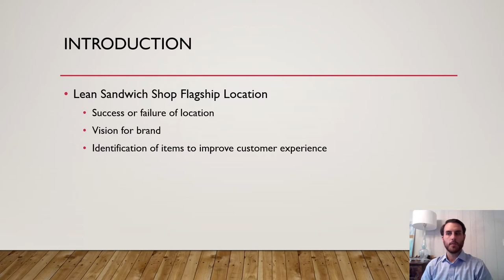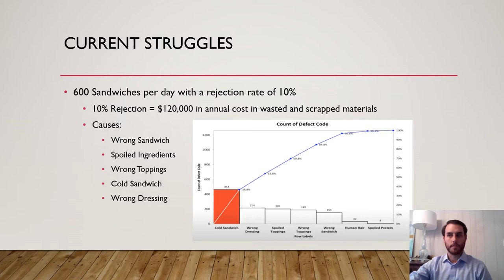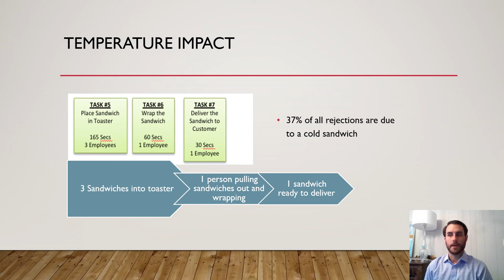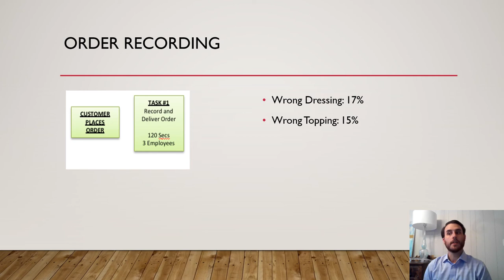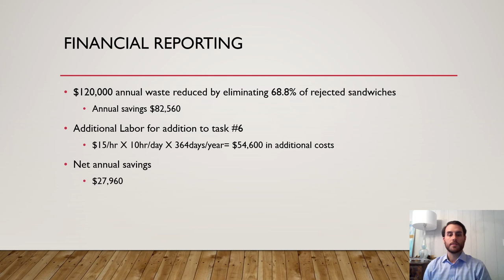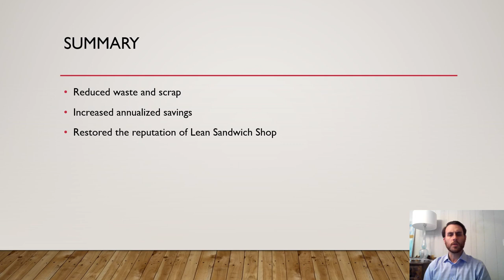Lean Sandwich Shop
University of Utah Lean Six Sigma Green Belt Final Project
Tyler Waddles